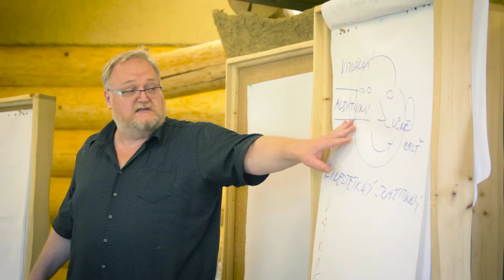Co z nás dělá kouče?